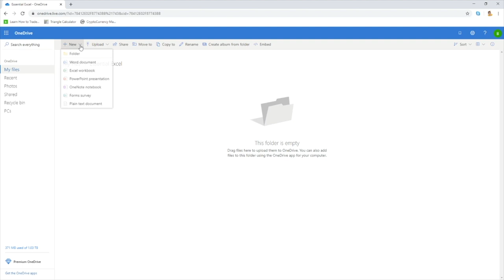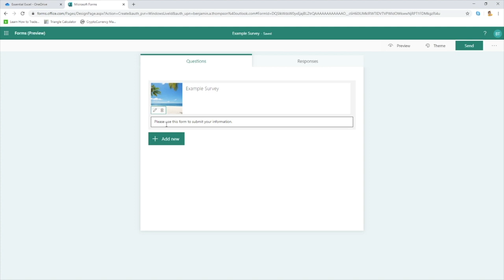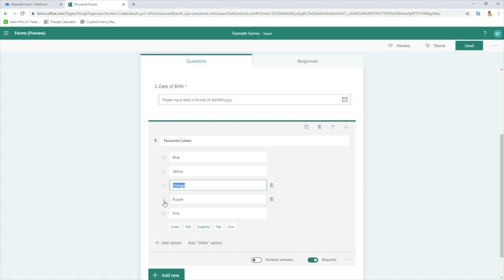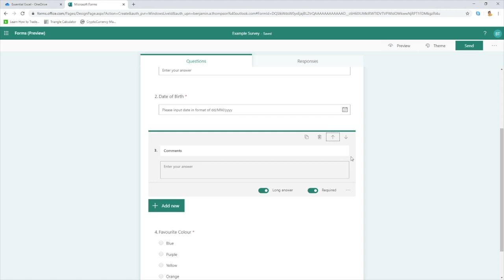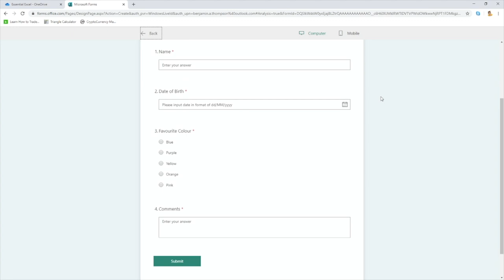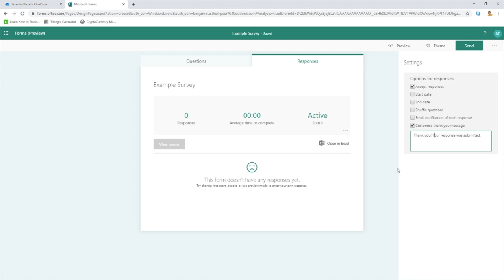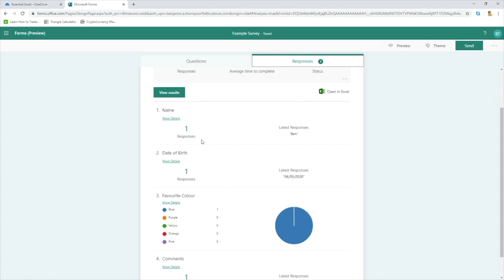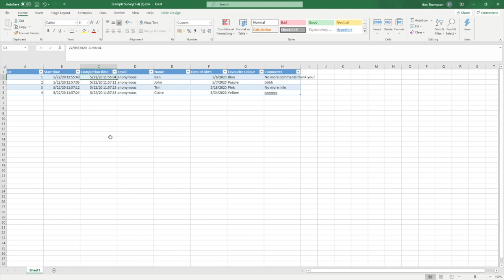Excel Forms - No VBA and access from ANY device!! 😲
In this tutorial we take at possibly the easiest solution for gathering information into Excel allowing people to submit results from ANY device!

This tutorial uses Microsoft Forms that is available through Office 365 and OneDrive and gives you a professional solution for gathering survey results from colleagues or even friends and family.

One of the key benefits of Forms is them being hosted online which enables the recipients to submit their responses from any device WITHOUT the need to use Excel!